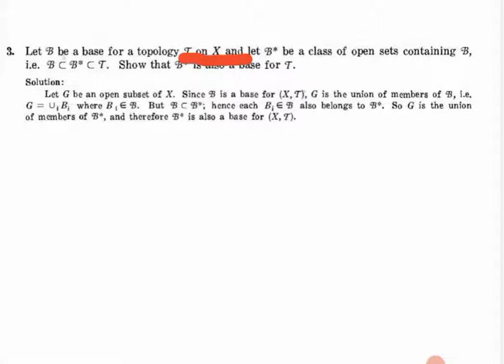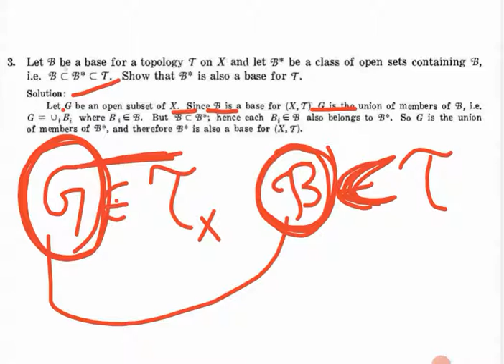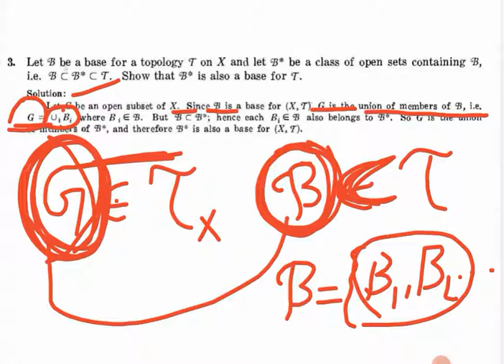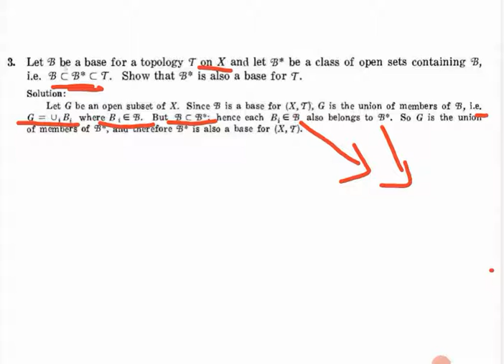Show that every superclass of basis of a topology is also a basis itself.